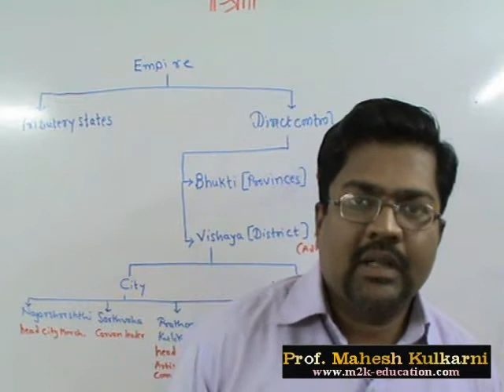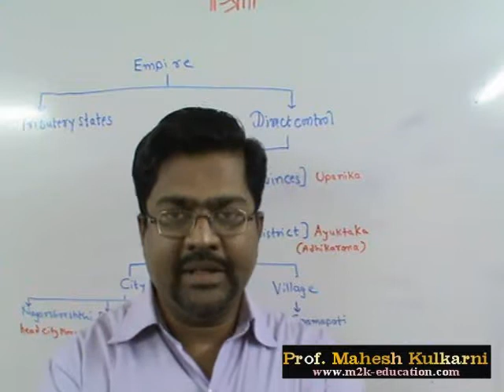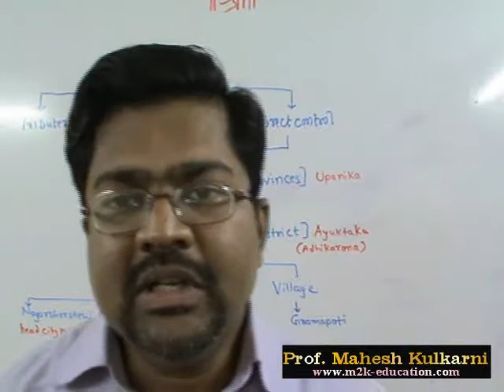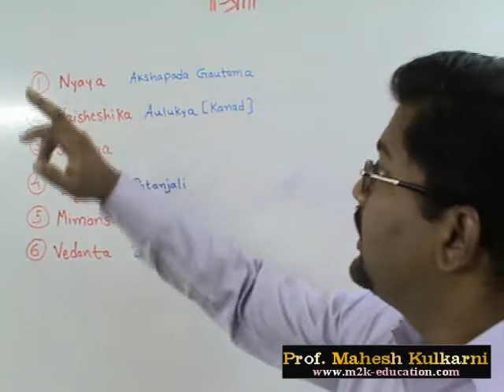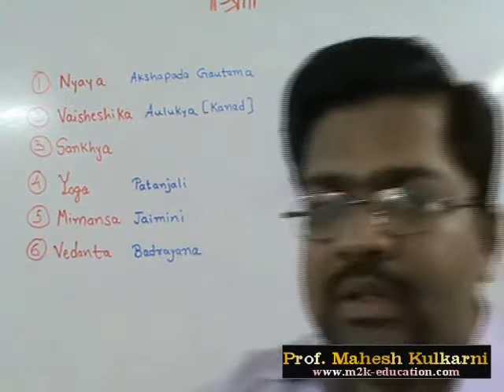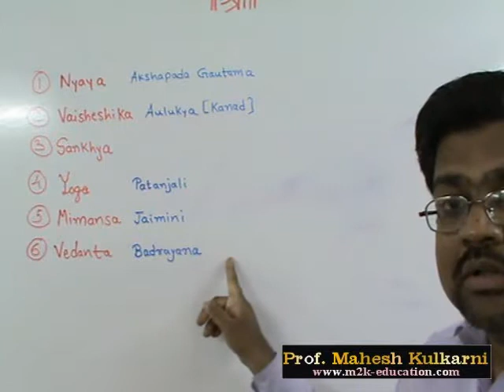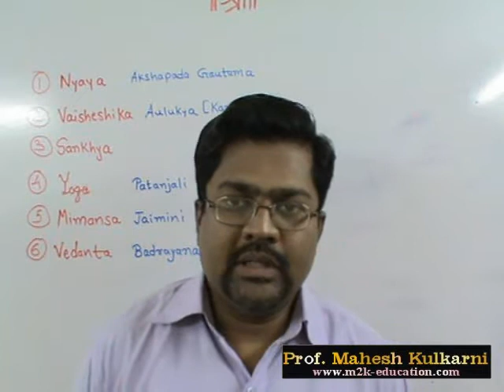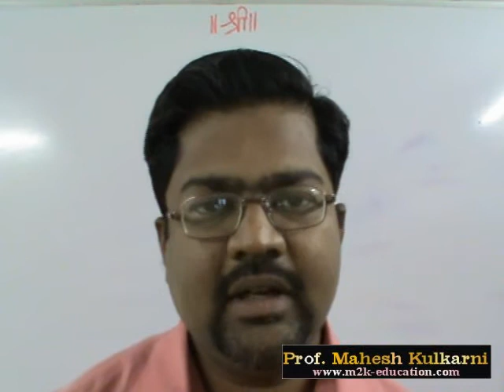Gupta Dynasty, Hinduism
This free lecture is useful for those graduate/ college going or School going students from 8, 9, 10 th standard students, who are preparing for UPSC Civil services exams like IAS, IPS, IFS, Defence services examinations like CDS that is AFA, NA, IMA and OTA, National defence academy entrance test that is NDA, on-line or with free education via virtual classes.

This lecture is delivered by Prof. Mahesh Kulkarni who is in-charge of Savarkar IAS Study circle, Swatantryaveer Savarkar Rashtriya Smarak, Swatantryaveer Savarkar Marg, Chhatrapati Shivaji Maharaj Park, Dadar West , Mumbai 400 028.